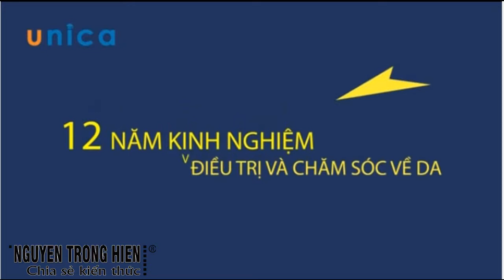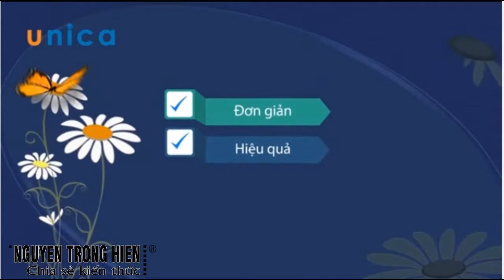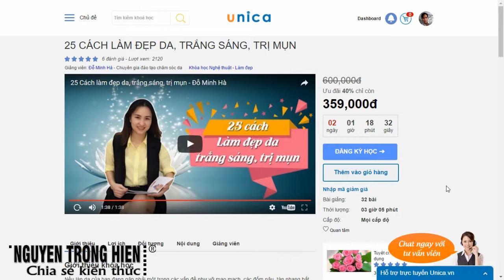CHIA SẺ KIẾN THỨC CUỘC SỐNG | HỌC LÀM ĐẸP DA 25 CÁCH LÀM ĐẸP DA, TRẮNG SÁNG, TRỊ MỤN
HỌC LÀM ĐẸP DA 25 CÁCH LÀM ĐẸP DA, TRẮNG SÁNG, TRỊ MỤN

Biết cách tự làm đẹp tại nhà đơn giản hiệu quả, không tốn thời gian
Năm được kiến thức về làm đẹp, chăm sóc da, thẩm mỹ
Giúp bạn không cân lo lắng về tác dụng phụ của các loại hóa chất mỹ phẩm
Biết cách làm đẹp da, trị mụn từ nguyên liệu thiên nhiên

Trân trong.